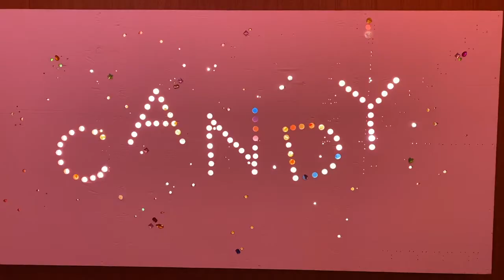Henry's Candy Company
Henrys Candy Company in Hamilton, Ohio has the largest selection of gummy candy I’ve found so far!  Enjoy this quick stop in to this unique candy shop!